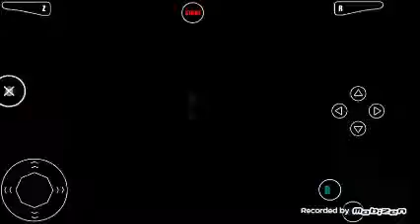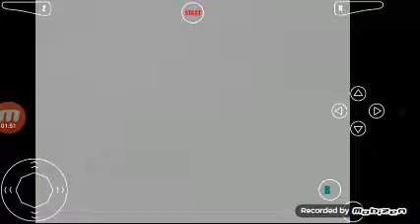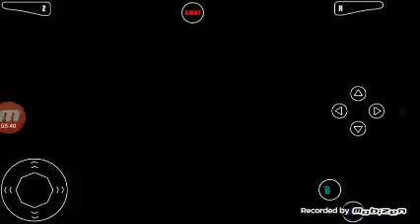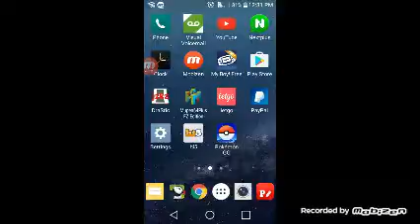Lets play The legend of Zelda majors mask part 2